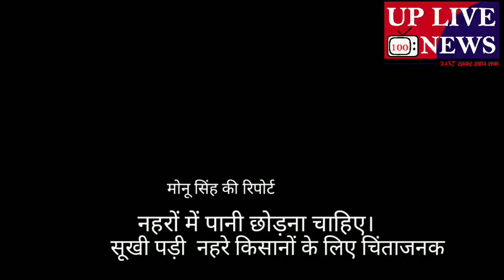सूखी पड़ी नहरे किसानों के लिए चिंताजनक